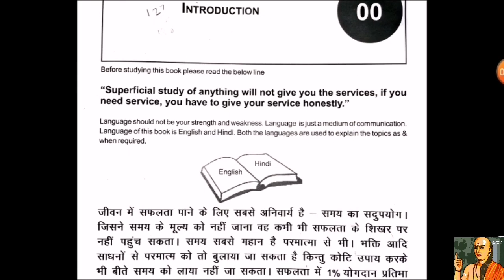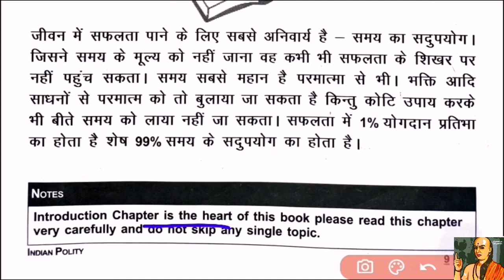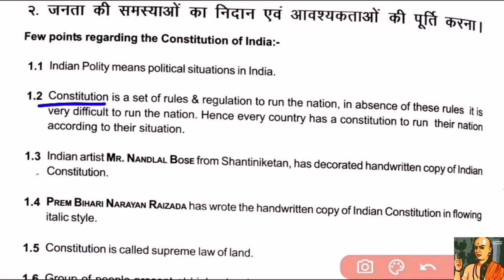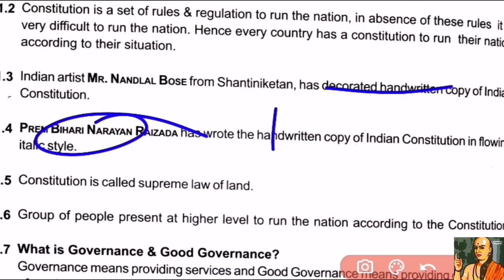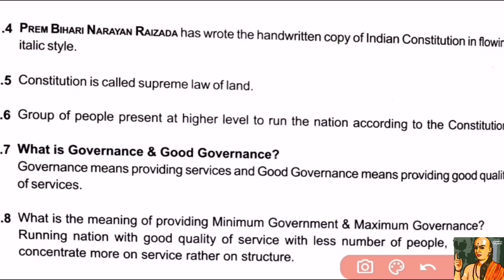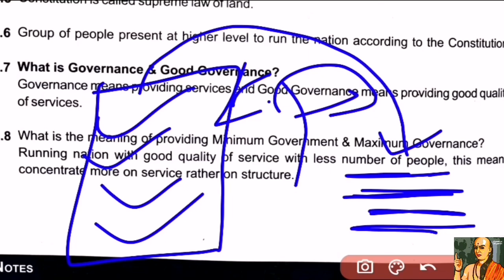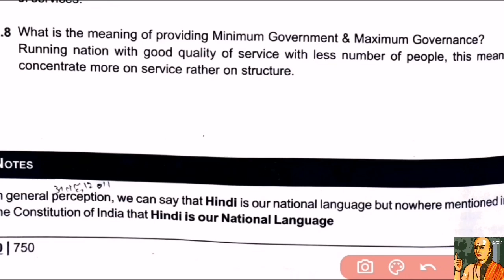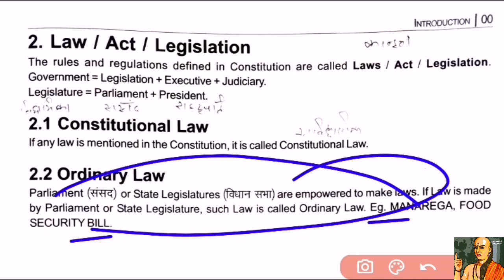INDIAN POLITY FOR ALL EXAMS |constitutional law and ordinary law |govt polity |LAW, ACT, legislation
Indian polity for all exams
upscpolity politypracticeset politytest INDIAN POLITY FOR ALL EXAMS |constitutional law and ordinary law |govt polity |LAW, ACT, legislation